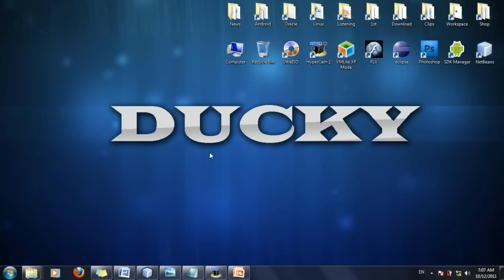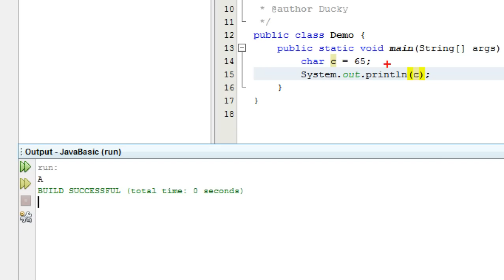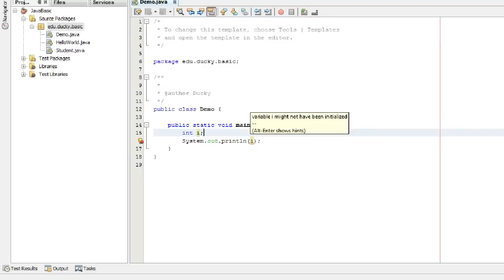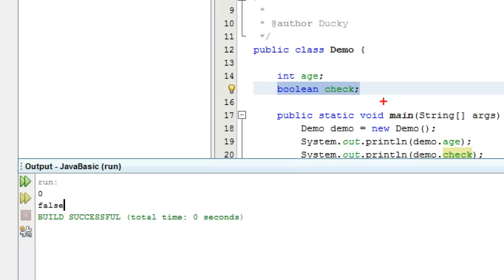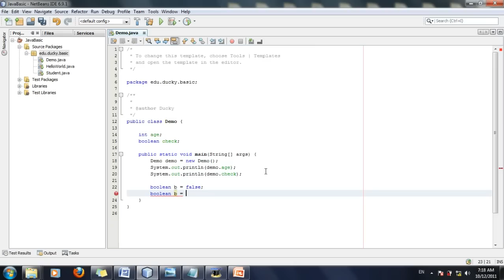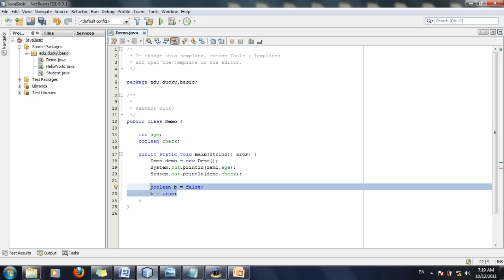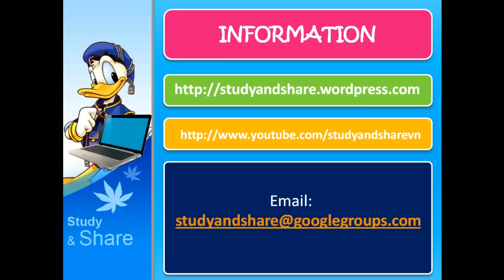Java cơ bản_Bài 9: Các kiểu dữ liệu trong Java